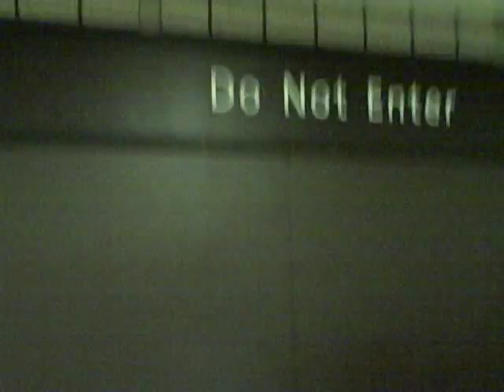Tampa International Airport automated tram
This goes from the gate A wing to the baggage claim, ground transportation, check-in and short term parking garage building. The video going the other way is much better than this somewhat crappy video.